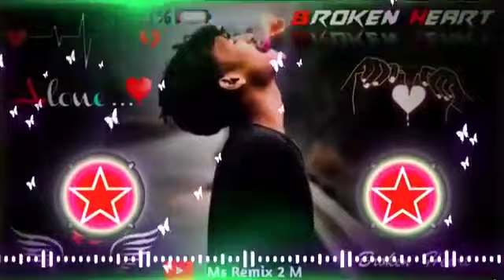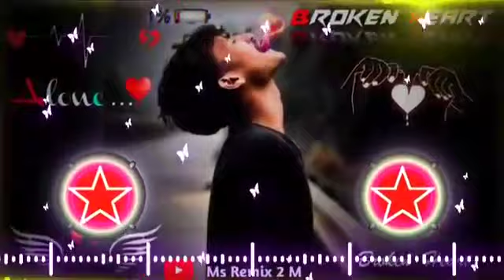dj Pp club in